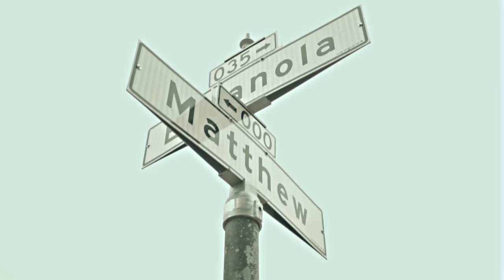Bosh G - This Shit Aint For Fun | Prod.by Lil Cyko | SHOT BY Cuzzo Shot This (Official Music Video)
Bosh G - This Shit Aint For Fun | SHOT BY Cuzzo Shot This @Dahoodnerds - Official Music Video)

Music
YouTube's music destination featuring top tracks and popular...
Videos
Movies
YouTube's movies destination featuring the latest new...
News
YouTube's news destination featuring comprehensive...
TV Shows
Trending
Sports
History
Live
YouTube Premium Loading... Get YouTube without the ads.